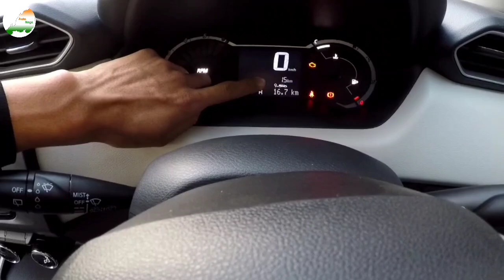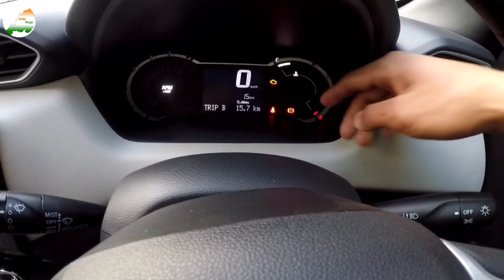Finally Taking Delivery Of New Car 🔥🔥🔥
Boya Mic
Bike Helmet
-DashCam
-Tyre Pucture Kit
-Best Tyre Inflator
-AC vent cleaner brush
-Glass cleaner
-Multipurpose car polish
-Dashboard dresser
-Tyre shine
-Leather cleaner and conditioner
-Cleaning cloth for car
-Air purifier
-Gear knob cover
-Add Alexa to car
-Storage organizer bag/hook
-Windshield repair kit
-Car/Bike horns
-Blind spot/fog remover
-Car perfume
-Measure Tyre pressure
-Neck & Back rest cushion
-Car dashboard fan